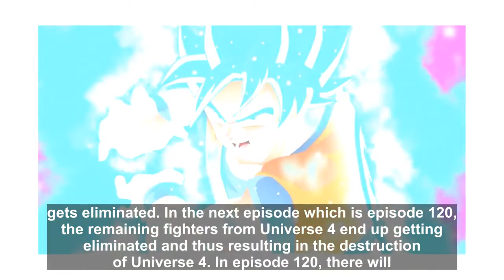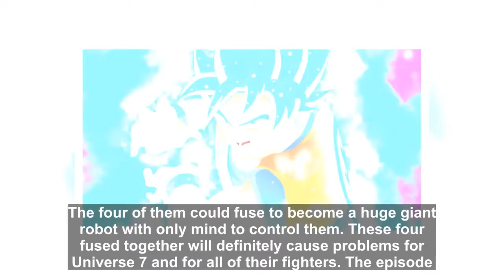Latest Spoilers Confirm The Last Two Remaining Universes In DBS!